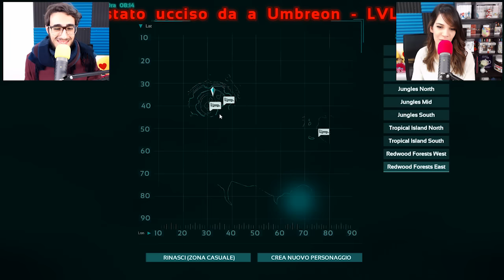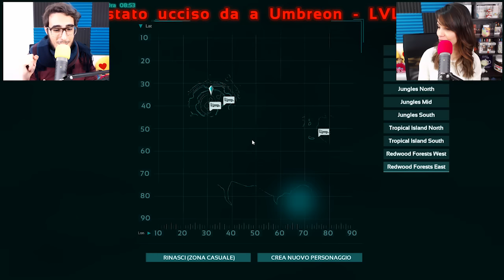Pokemon Survival ITA - Sopravvivere insieme ai Pokemon!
Dopo tanto tempo finalmente la serie di Ark sui Pokemon è pronta, per la prima volta da quando abbiamo aperto il canale non saremo da soli, infatti questa serie la porteremo avanti insieme ad altri 9 canali! :D